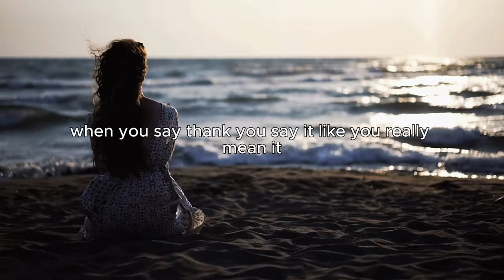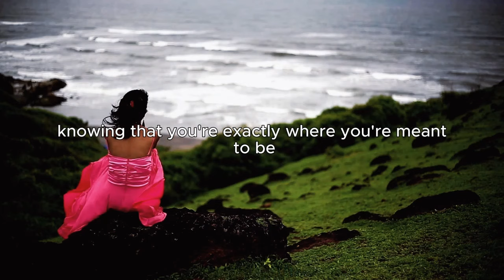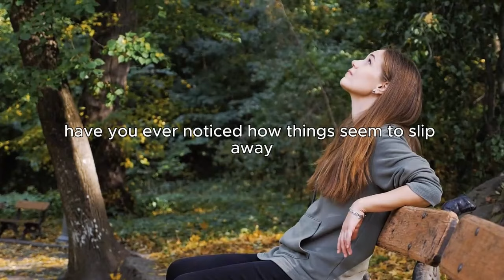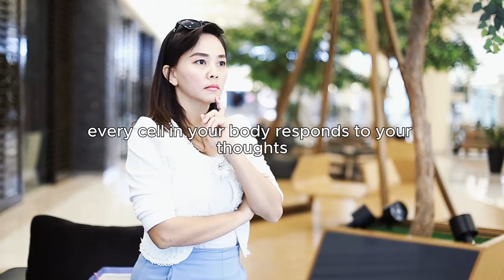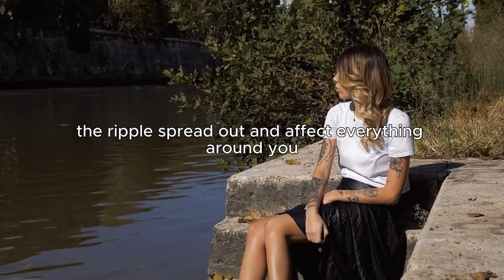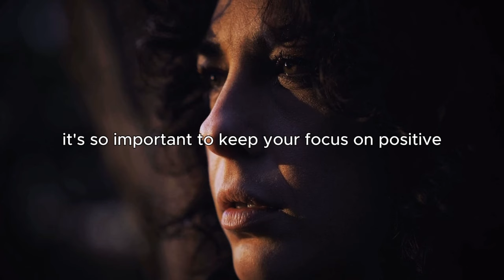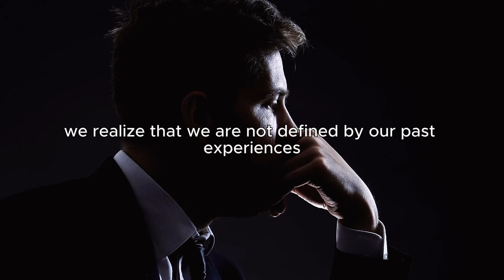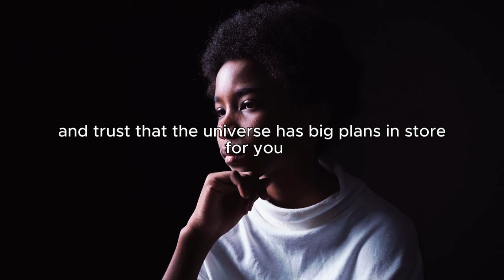2 Words To Say BEFORE You Sleep, To Manifest Anything You Desire -- Louise Hay